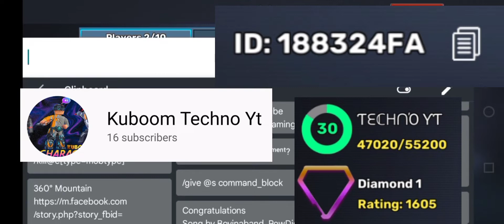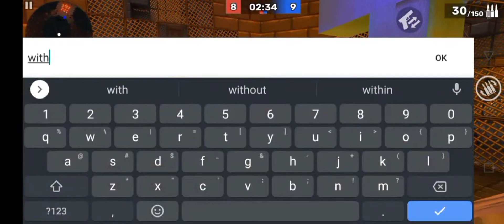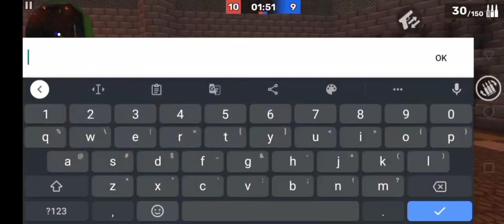KUBOOM Mac-10 Battle - ArdyKyronYT and UltraCharge9 YT VS Techno YT | 2v1 KUBOOM Battle!!!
This Video is when me and KUBOOM UltraCharge9 YT fought KUBOOM Techno YT in a 2v1 Battle and we are only allowed to use the Mac-10 Gun, Melee Weapons, and Supplies!

(ArdyKyronGaming and KUBOOM UltraCharge9 YT VS KUBOOM Techno YT)

These are our Name and ID in KUBOOM:
ArdyKyronYT - 1790313F
ultrachareg9 YT - 18C39828
Techno YT - 188324FA